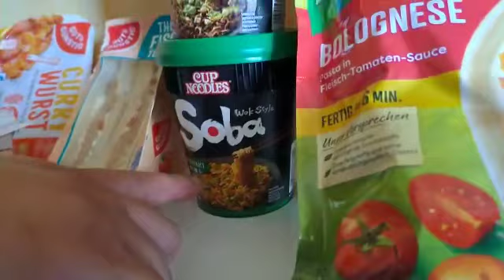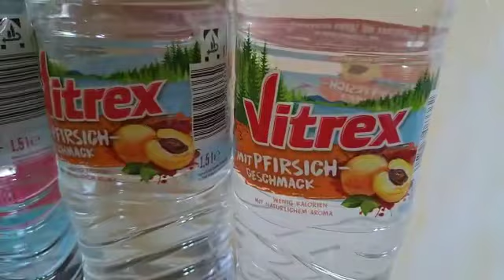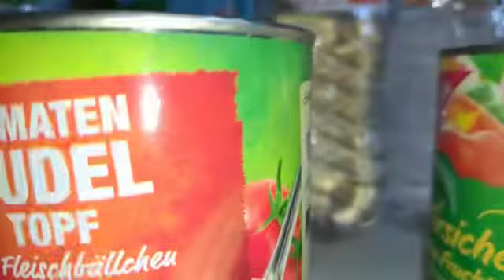mein Einkauf vom 13. August 2022 zu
Wer mich unterstützen möchte kann das tun